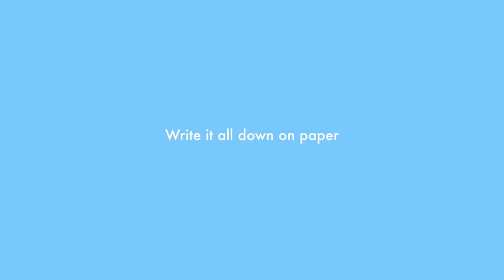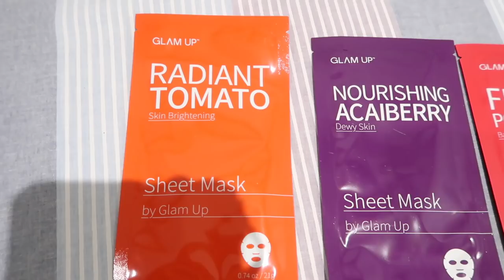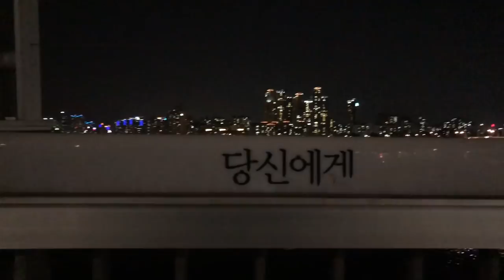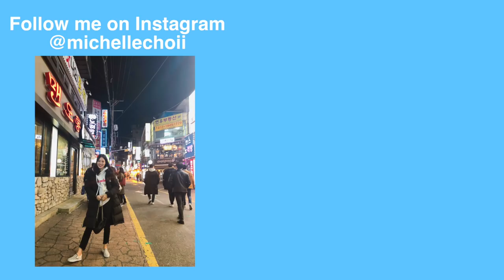How I Cope with Stress (Student Loans, Career, Toxic Relationships)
Stress is something we all deal with and I believe it's important to learn how to cope with it because it affects us in so many ways. I share with you some of my tips that I use when I'm under stress. How do you guys cope with stress and pressure?

» ABOUT ME
Hi there! My name is Michelle. On my channel you'll see videos about Korean beauty, skincare routines, vlogs, challenges, get ready with me, Q&A's, and etc. Thanks for stopping by and I hope you enjoy!

FTC- In collaboration with Glam Up